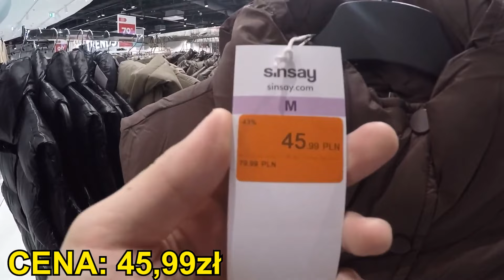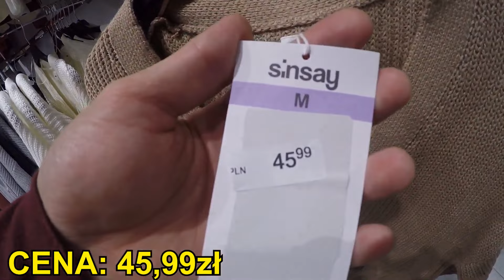SINSAY Piękne sweterki i wspaniałe kurtki w SUPER CENACH | Musisz to mieć